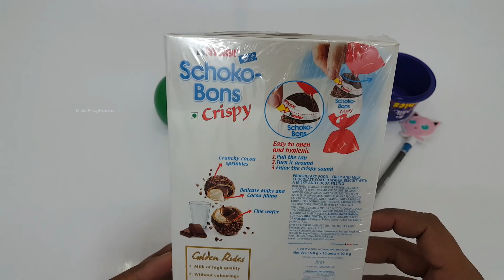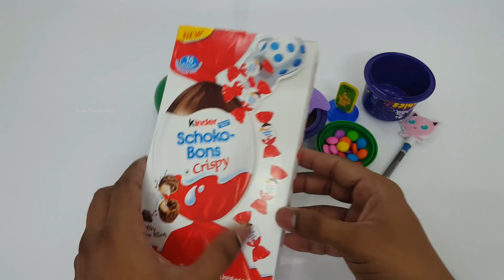New Kinder Schoko Bons Crispy, Cadbury Dairy Milk Lickables, Gems Ball and Kinder Joy Surprise Eggs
KIDSPLAYHOUSE - Play-Dho Toys For Kids || A place to find interesting things that you will never find anywhere. Opening surprises, fun learning with colours, play doh, unboxing cool toys, candies, fun surprise toys, and toys reviews. Complete entertainment channel for kids, toddlers and for adult toy collectors.
Kinder Schoko Bons Crispy, Cadbury Dairy Milk Lickables, Gems Ball and Kinder Joy Surprise Eggs